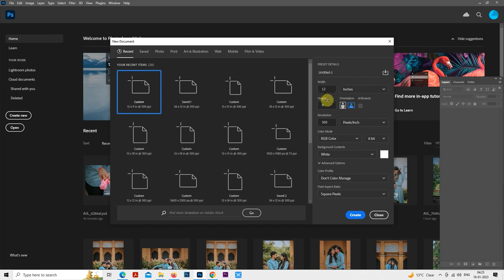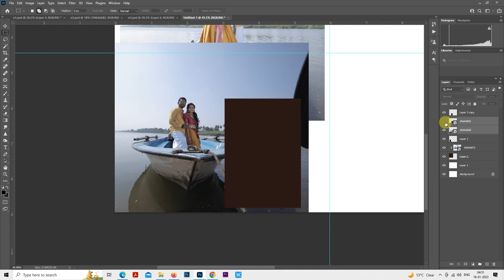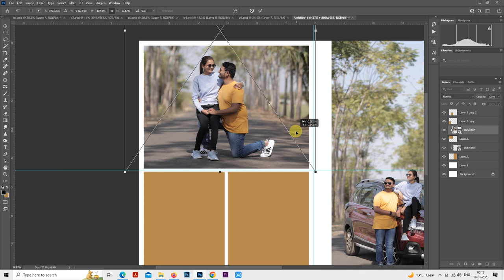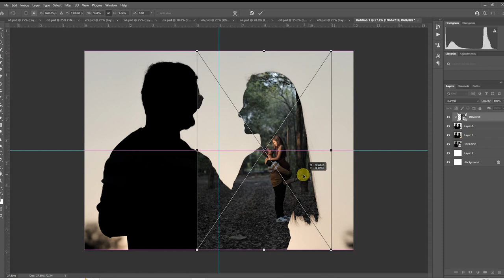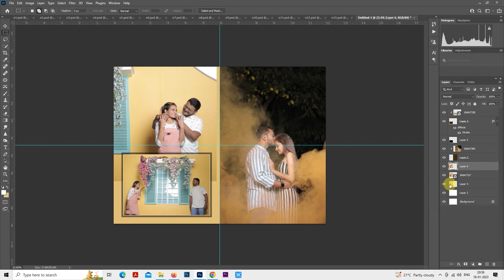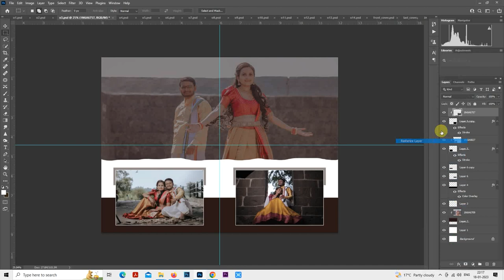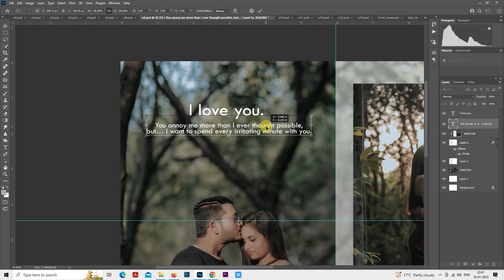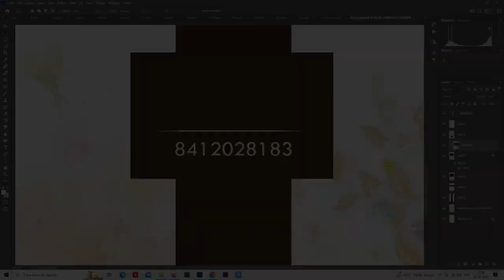Photoshop full album design tutorial | pre wedding album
Album size 9*12 / 18*24
all manual work created by @alphotography23

Shortcut keys :-

Cntr + T = free transform
Cntr + J = copy layer
Cntr + backspace key = fill colour
Cntr + shift + a = camera raw
Hold cntrl + select layer = selecte creater part
Cntr + alt + F = previous effect
Cntr + R = ratio path line
Cntrl + D = deselection